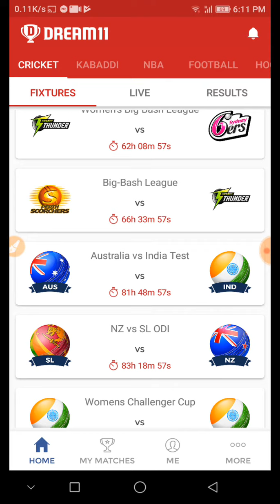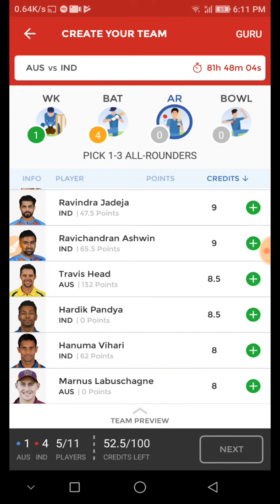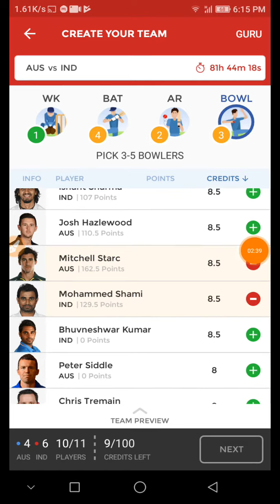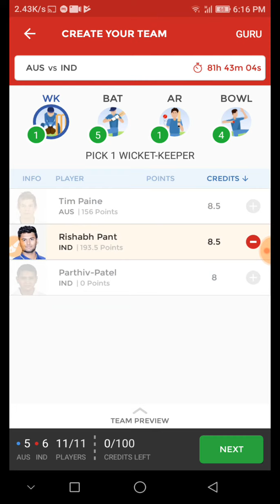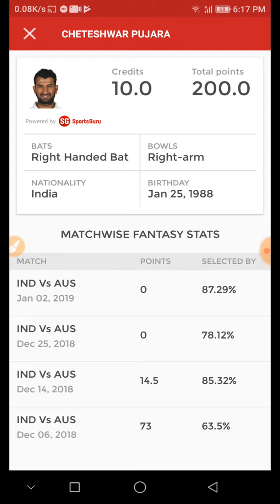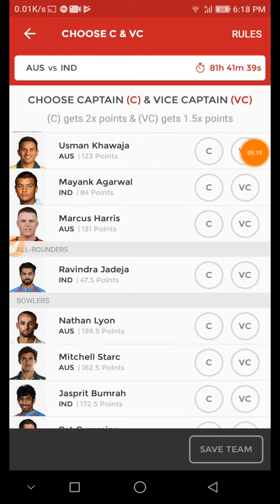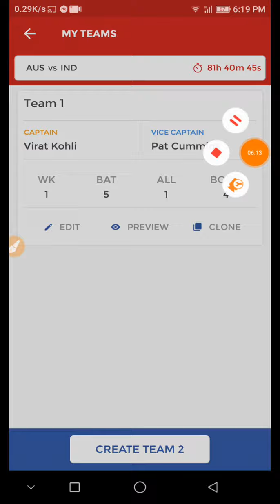Ind vs Aus dream 11 team confirm 100% WIN 4 test 3 Jan 2019